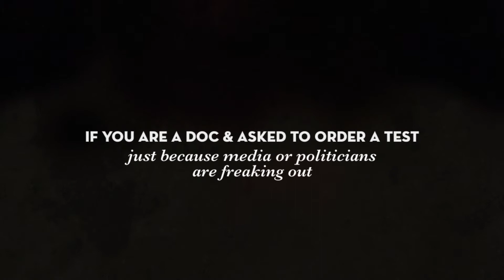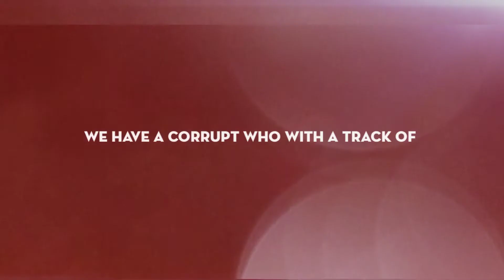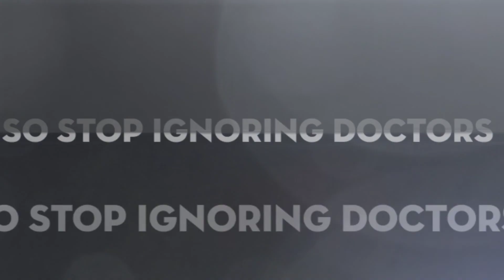STOP ignoring doctors. START ignoring politicians